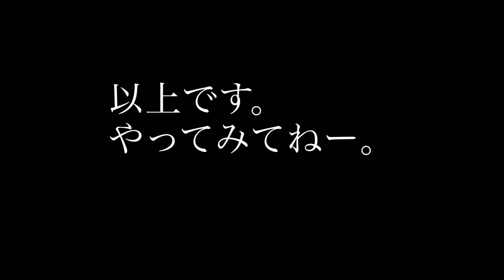【５分でわかる食品の長期保存】タケノコの長期保存 ビン詰め 脱気 常温保存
脱気、長年やってる、ビン詰めプロです。

※量にもよりますので、保存効果を高めるためには加熱時間を長く、更に脱気後、瓶ごと没して３０分位加熱します。追加公開しました。
【タケノコの長期保存　脱気瓶詰め】 ウェック(Weck)でも　常温で長期保存可能　来年まで

タケノコのでビン詰めは来年の収穫までもたせるために今年２回目です。
冷凍保存よりずっと優れています。
メンマにしたり調理したものでもOKです。

もちろん、ジャムにも、ワラビにも、佃煮やおかずにも、シロップ漬けなど、ただし物や環境にもよるので保存期間は自己責任で。(^-^)